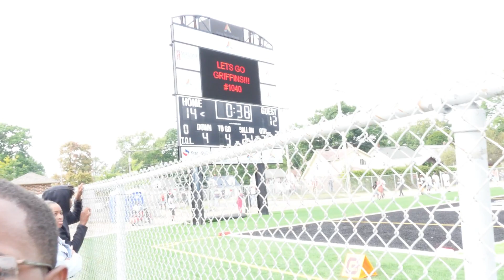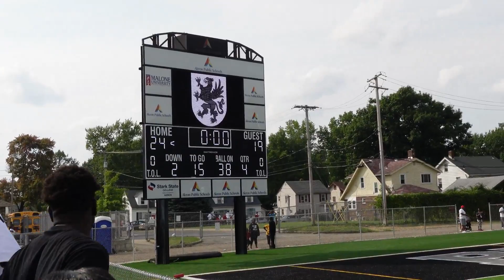BUCHTEL WINS HOME OPENER!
Catching Second Half of Buchtel vs Benedictine on new turf field